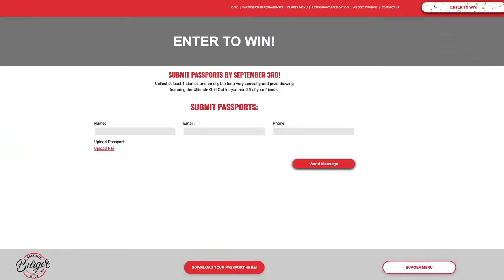Rock City Burger Week 2021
Eat beef for a good cause this week! Rock City Burger Week starts TODAY in Little Rock and North Little Rock August 23-29! Participating restaurants will be serving up signature, original or one-of-a-kind burgers for only $7.  For each burger purchased, $1 will be donated to the Arkansas Foodbank!

Thank you to the sponsors and participating restaurants Arkansas Beef Council | Arkansas Democrat-Gazette / ArkansasOnline.com | Ben E. Keith Foods